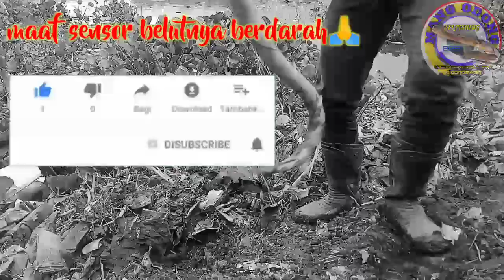hiburan dimasa ppkm ngurek belut rawa||mancing belut rawa sampah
salam satu hobby para pecinta mancing belut seluruh indonesia,semoga kita semua senantiasa sehat dan ada dalam lindungan Alloh SWT

seperti biasa saya bersama tim melalakukan ekpedisi ngurek di rawa saguling,walau hasilnya tidak seberapa,tapi kebersamaan dan keceriaan sangat terasa,

semoga video apa adanya ini bisa menghibur semua ditengah pandemi ini..
adapun hal apapun yg ada dalam video hanya hiburan semata,tidak ada niat saling melecehkan,dan sudah ada persetujuan dari semua pihak yg terkait 😀🙏

budayakan membaca deskripsi,tonton video sampai selesai,agar tidak terjadi salah pemahaman

amanah dalam waktu dua ampat jam saya pasti balik🙏🙏

mohon maaf juga jika ada yg belum dikunjungi atau videonya belum disimak,nanti saya pasti datang berkunjung

terimakasih,wassallamualaikum wr wb